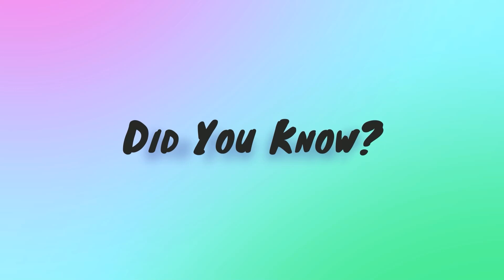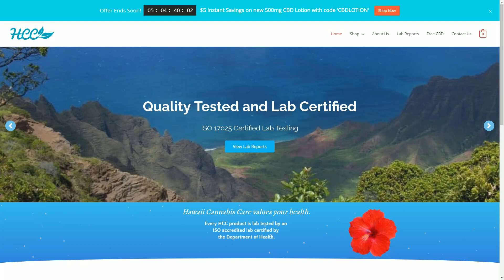How to make money during Covid-The Mac Coast To Coast Show-Mike Covington- Steephill Hawaii.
On this weeks show we welcome Mike Covington to the show. He is a entrepreneur, working at Steephill Hawaii cannabis laboratory.